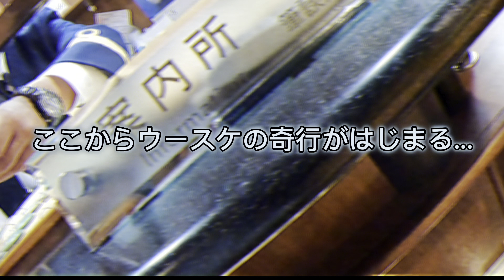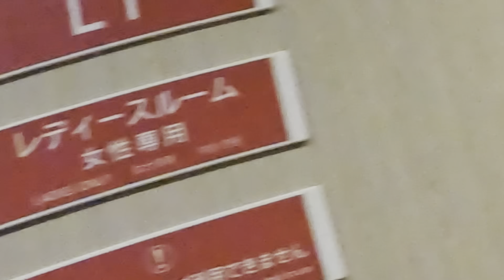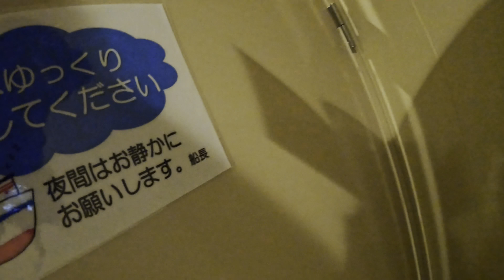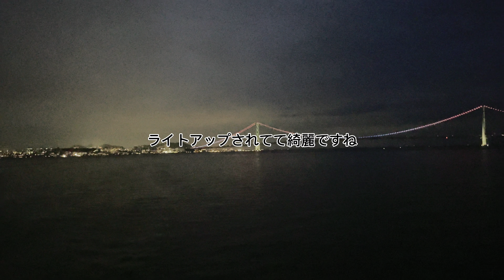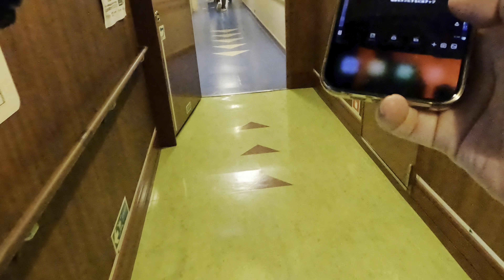TWで行く阪九フェリー福岡の旅‹後編›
今回の動画はTW200とお別れ動画です、、、。
といっても実家へ置きに行くだけなので永遠のお別れではありません！
静岡から福岡までの1000km弱を自走するのはハードなので
神戸まで行ってそこからフェリーで九州に上陸します！
その旅の後編になります！